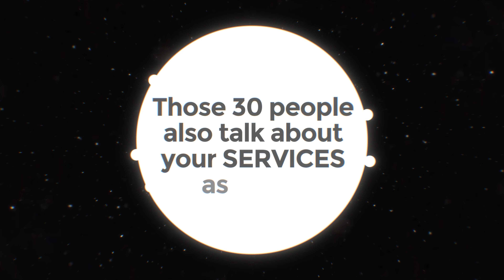How To Network With The Top 1%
How To Network With The Top 1% w/ Bishop

Welcome back to the Beyond The Wealth podcast!

In today's episode, we have Bishop, the go-to person for anyone wanting to experience the upper echelon lifestyle in Miami.

With an amazing background in Hospitality, working with industry legends like David Grutman and now owning his own concierge business, Bishop is here to share his insights.

If you've ever wondered what the 1% actually wants, then you need to hear about TMA - Time, Money, and Attention.

Discover how understanding this acronym can help you make a lot of money by connecting with 30 people at a 90% level who will also spread the word about your services.

0:00 Introduction to Bishop's Background in Hospitality
1:01 Bishop's Personal Background and Journey to Miami
1:51 Transition from Photography to Hospitality
3:34 Importance of Creativity in Bishop's Career
6:12 Creativity in Hospitality Security
6:57 The Significance of Details in Hospitality
9:52 The Essence of True Hospitality
11:53 Bishop's Philosophy on Service and Protection
12:52 Bishop's Concierge Services
15:22 Expansion into Concierge Business
18:48 Scope of the Concierge Business
22:13 Networking and Building Relationships
26:53 Working with High Net-Worth Individuals
30:33 Networking Tips and Strategies
38:08 Bishop's Future Goals and Aspirations
41:37 Value of Following Up in Networking
44:47 Importance of Delegating in Business
48:21 The Role of Hospitality in Building Wealth
52:02 Bishop's Insights on Opportunity in Miami
54:47 The Potential of Networking in Luxury Settings
57:47 Bishop's Outlook on Miami's Growth Opportunities